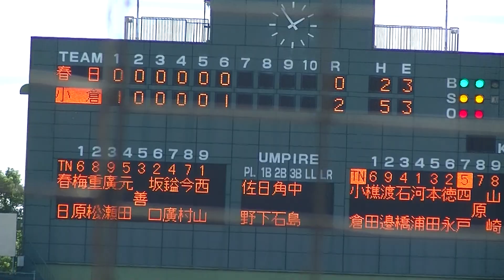2017 秋 高校野球 福岡大会 春日 西山投手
秋季福岡大会
準々決勝
小倉ｖｓ春日